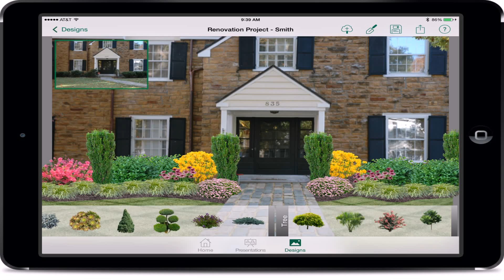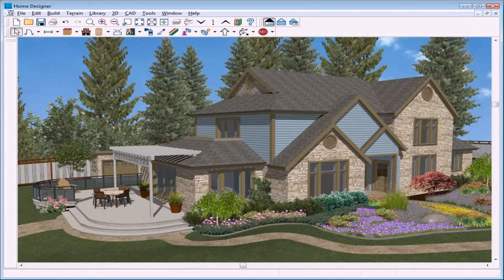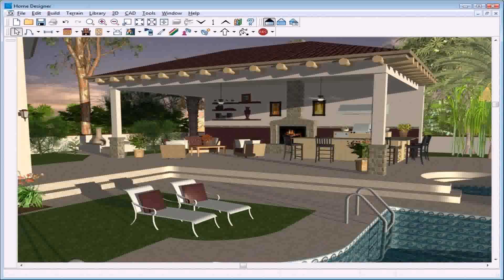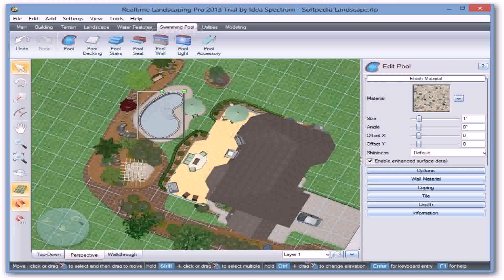Landscape Design App Free